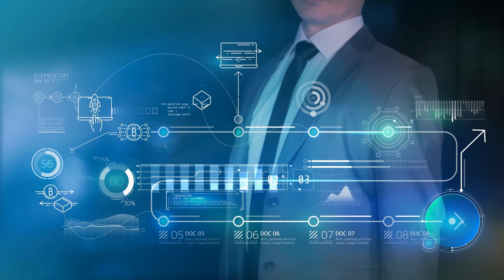AI/ML in Parametric Insurance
Embracing the future with ParametricInsurance powered by AI and MachineLearning! Experience quick, accurate payouts and enhanced risk assessment.